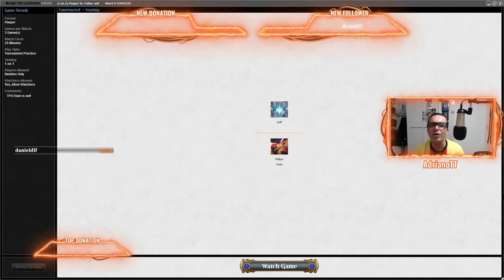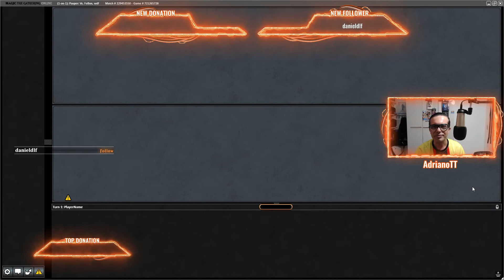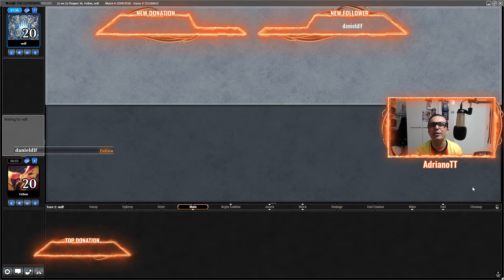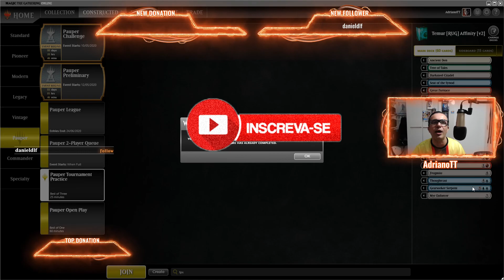Gameplay [MTGO] - Pauper - FINAL [TPS] [09-05-20] - MBC vs Boros Kuldotha